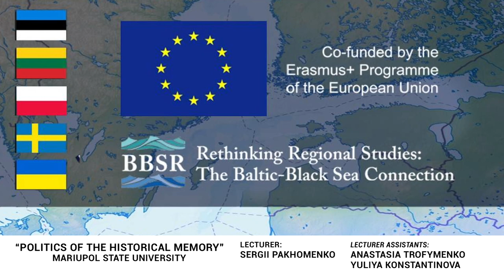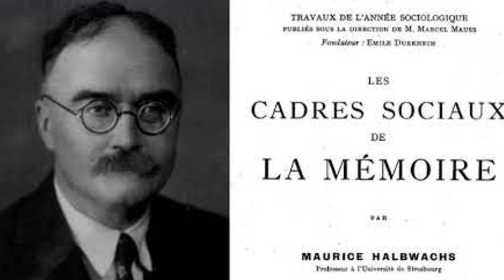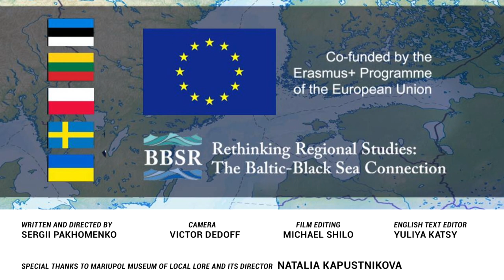Politics of the historical memory. Course introduction. Lecturer: Sergii Pakhomenko